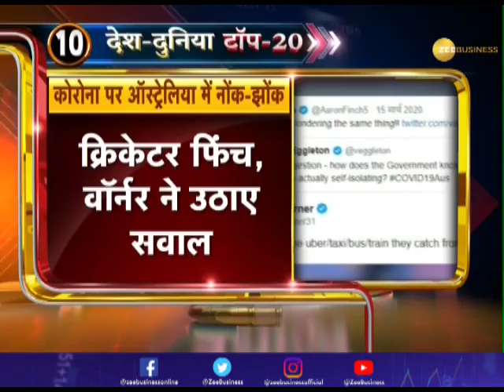Bullet Bulletin: Every big story of 'The Nation & The World'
In this episode of Bullet Bulletin, know every big story of the nation & the world.

Zee Business: shorturl.at/hpqX6
WION: shorturl.at/fwKO0
Zee News English: shorturl.at/aJVY3
Zee News Hindi: shorturl.at/eorM1
DNA News: shorturl.at/rBOY6
BGR: shorturl.at/eioqL